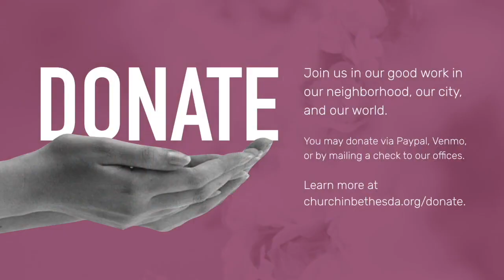Music For Mondays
Here is some music from our community to inspire you as you begin your week.

・ Partner with us in our work in the world by giving to CiB. We have a variety of ways for you to contribute.